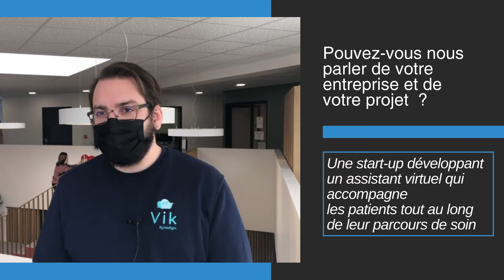Interview de Guillaume DELAMON, pharmacien et chef de produit de la start-up WE FIGHT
Une interview réalisée le 5 mars 2021 à l'occasion de l'inauguration du siège social de Mutualité Française Grand Sud à Montpellier.